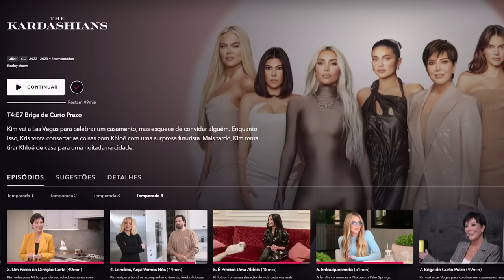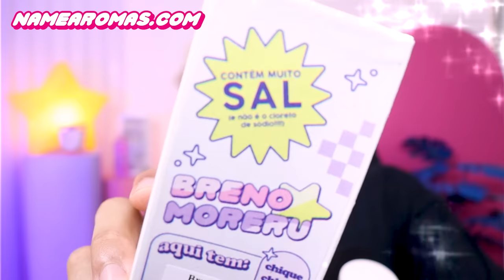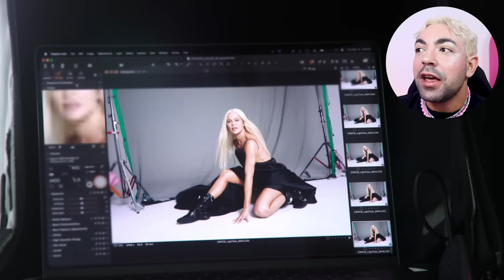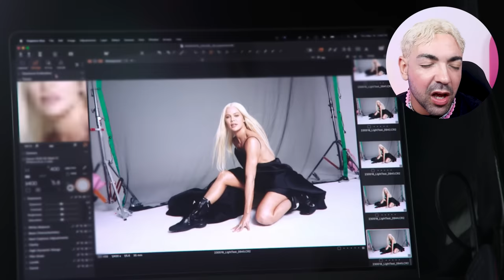KIM KARDASHIAN E A MALDIÇÃO DE LAS VEGAS? - análise the kardashians temp.4 ep.7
esse episódio está especialmente apimentado porque pra onde olha, tem treta. no episódio passado mama kris e khloé tiveram um embate e eu jurava que ia ter resolução mas mama kris fraquinha das ideia debochou com carinho do cristal canceriano. enquanto isso kika simplesmente esqueceu a irmã no churrasco em plena viagem pra las vegas, JUSTICE FOR KHLOÉ PARA ONTEM! e a paris apareceu u guys, eu amo uma dondoca botocada!
sem se contar as conversas a sós das irmãs com o traste thompson, VEM AI?